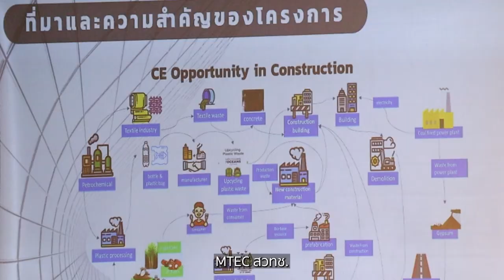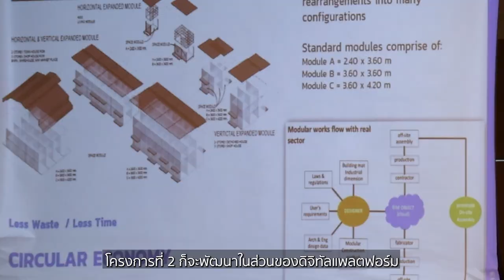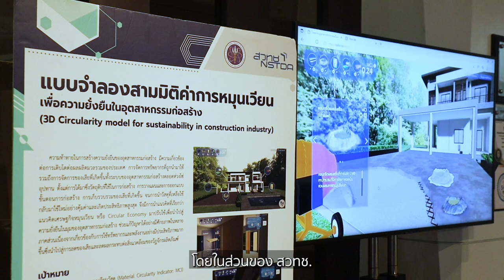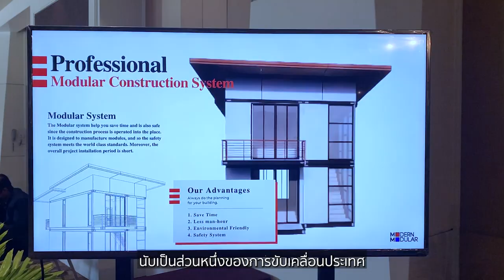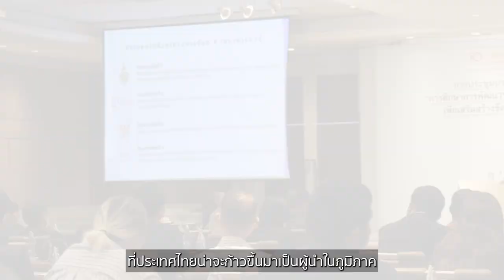ยกระดับอุตสาหกรรมก่อสร้าง สู่ Circular Economy ด้วยดิจิทัลแพลตฟอร์ม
สวทช. โดยศูนย์เทคโนโลยีโลหะและวัสดุแห่งชาติ (MTEC) ร่วมกับมหาวิทยาลัยเทคโนโลยีราชมงคลธัญบุรี , จุฬาลงกรณ์มหาวิทยาลัย และมหาวิทยาลัยเทคโนโลยีพระจอมเกล้าธนบุรี ร่วมมือในการศึกษาวิจัย "โครงการพัฒนาระบบก่อสร้างอาคารโครงสร้างเหล็กสำเร็จรูปด้วยดิจิทัลแพลตฟอร์ม เพื่อเสริมสร้างขีดความสามารถในการเปลี่ยนผ่านไปสู่ระบบเศรษฐกิจหมุนเวียน" เป็นโครงการความร่วมมือระหว่างหน่วยงานภายใต้การสนับสนุนของหน่วยบริหารและจัดการทุนด้านการเพิ่มความสามารถในการแข่งขันของประเทศ (บพข.) , สำนักงานสภานโยบายการอุดมศึกษา วิทยาศาสตร์ วิจัยและนวัตกรรมแห่งชาติ (สอวช.) และ บริษัท แอธเลติก โซลูชั่น จำกัด

โดยเมื่อเร็วๆ นี้ ทีมนักวิจัยได้เปิดรับฟังความคิดเห็นจากผู้ประกอบการภาคอุตสาหกรรมและภาคธุรกิจการก่อสร้าง ซึ่งต่างให้ความสนใจการนำเทคโนโลยีดิจิทัลแพลตฟอร์มมาประยุกต์ใช้ในอุตสาหกรรมก่อสร้างในด้านต่างๆ โดยเฉพาะการใช้แพลตฟอร์มประเมินค่าหมุนเวียนวัสดุ เพื่อการใช้ทรัพยากรอย่างคุ้มค่าและมีประสิทธิภาพ ซึ่งจะช่วยลดต้นทุนไปพร้อมกับการลดผลกระทบต่อสิ่งแวดล้อม นับเป็นการนำเทคโนโลยีมาช่วยยกระดับอุตสาหกรรมการก่อสร้างของไทย ไปสู่ระบบเศรษฐกิจหมุนเวียน (Circular Economy) ตามแนวคิดเศรษฐกิจใหม่ BCG Economy model อย่างแท้จริง